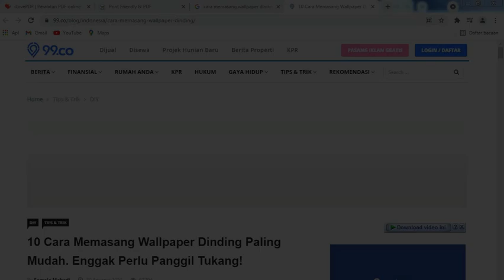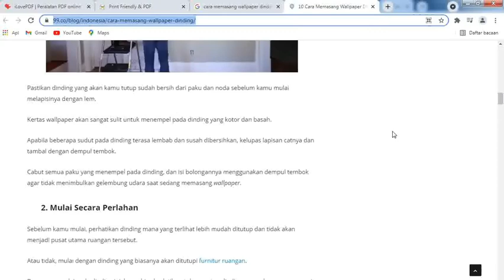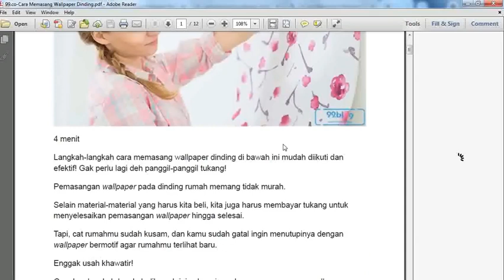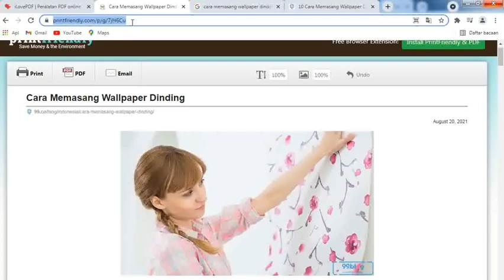Cara Menyimpan Halaman Website Menjadi PDF